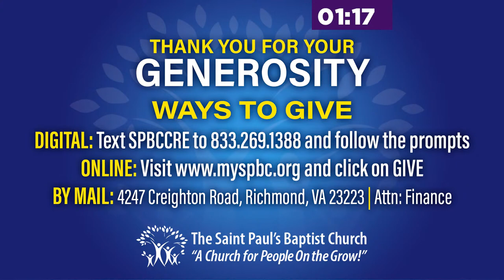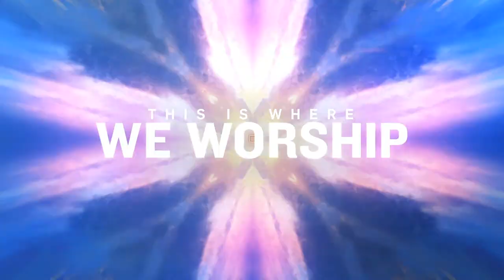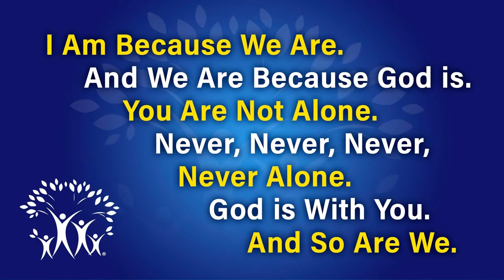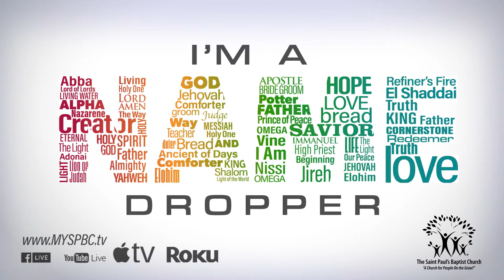SPBC Sunday Service (10AM) | 8/28/2022 | The Saint Paul’s Baptist Church | Dr. Lance Watson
The best definition of El Shaddai is God Almighty is more than enough! God is more sufficient to meet our needs. God is the only one with the power and provision to meet our needs. God takes our weaknesses and shows His strength. God takes our inadequate life, and in God’s sufficiency uses it for great and powerful purposes. God’s power works hand-in-hand with God’s sufficiency. God is all powerful. God Almighty, El Shaddai, is more than enough.

Scripture: Genesis 17:1-2 (NIV)

Download the GPS (Grow, Pray, Serve) Message Application Guide at myspbc.info/gps20220828.

We are Saint Paul’s Everywhere! Join us online for Worship on Sundays at 10:00 AM (ET) on our mobile app, MySPBC.tv, Facebook, YouTube, Roku TV or Apple TV.